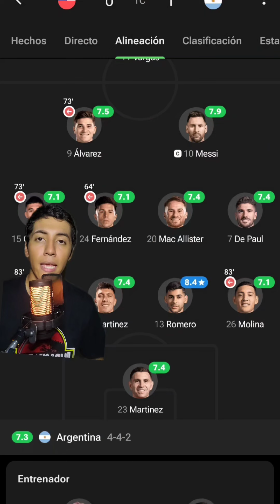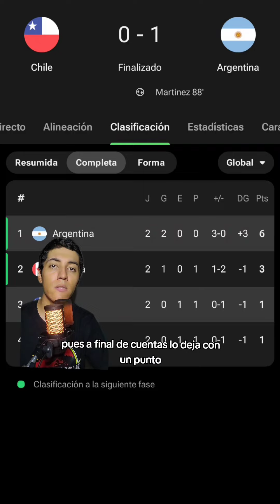ARGENTINA GANA EN LA COPA AMÉRICA🇦🇷🏆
Argentina gana y aquí hablamos de ello😲